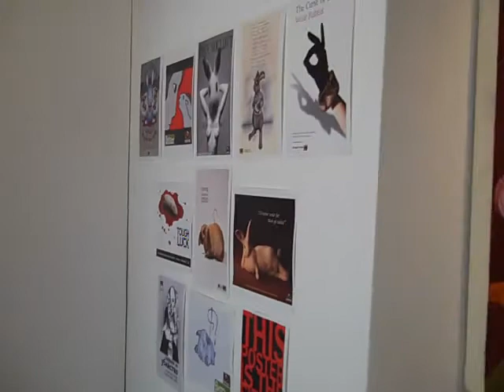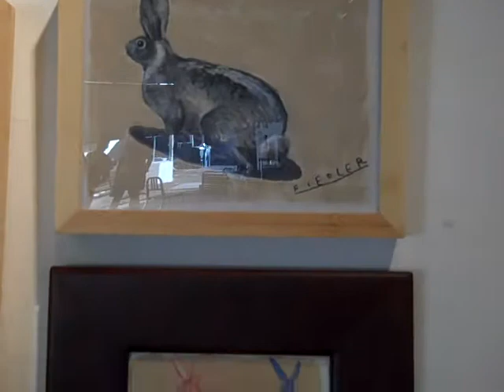Living with Fur show @ A Bitchin' Space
Living with Fur is another trailblazing show at A Bitchin' Space. Experience dozens of talented artists' including Dave MacDowell, Kim Scott, Joseph Daniel Fiedler, Aunia Kahn and Skinner, who take on rabbits as their creative muses. Living with Fur will also showcase select winning entries from the International Design Against Fur poster contest. Another  perfect combination of shock and "Ahhh!" that gallery owner Gale Hart is known for. October 7 - 10, 2010.